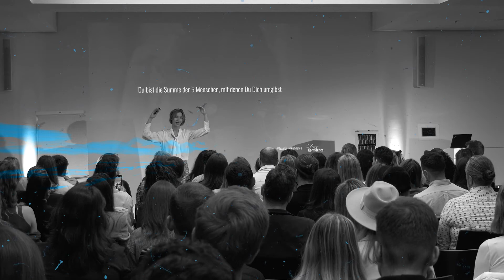Wie Du mit/ohne Business-Idee ein erfolgreiches Business startest! | Lea Ernst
Sicher dir jetzt unser kostenfreies E-Book „Mit 4 Skills zu 5-stelligen Einkommen“:🔥📈

Das Founder Summit findet wie immer in den Reihen des wunderschönen RheinMain CongressCenter Wiesbaden statt
Als inspirierende Unternehmerin hilft sie mit ihrem Unternehmen Classy Confidence ambitionierte Frauen dabei, ihre Träume zu verwirklichen und erfolgreich als Selbstständige durchzustarten - egal ob mit oder ohne Business-Idee.

Mit ihrem bewährten "Schritt für Schritt Classy Business Plan" hat sie bereits über 1000 Frauen auf dem Weg in die erfolgreiche Selbständigkeit begleitet.

Lea Ernst ist die perfekte Mentorin für Frauen, die sich auf den Weg zu einem erfolgreichen Business machen wollen.
Erhalte exklusive Insights, Tipps & Nachrichten von den besten Unternehmern direkt auf dein Handy: Komm in unsere kostenfreie, brandneue Whats App Community Gruppe:

Wie hat dir das Video gefallen? Schreib es in die Kommentare!🙏
FOUNDERZONE - Das Netflix für Unternehmer!
Alle Vorträge des Founder Summits 2023 früher anschauen!😱
Exklusive Kurse, Vorträge, geheime Interviews und Coaching Calls mit den besten Experten rund um das Thema Unternehmertum & Persönlichkeitsentwicklung!🚀

Kennst Du uns noch nicht und möchtest wissen, was wir so machen?👇
Dann besuch doch gerne unsere Webseite: